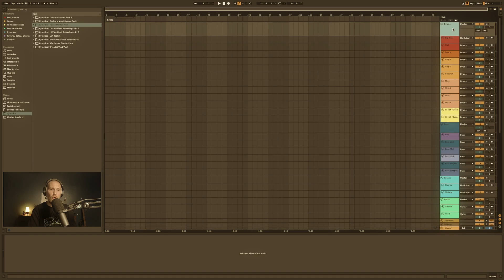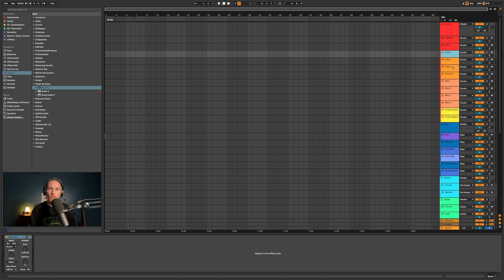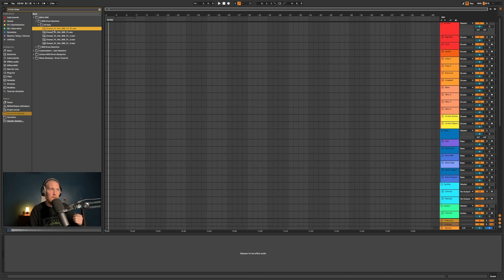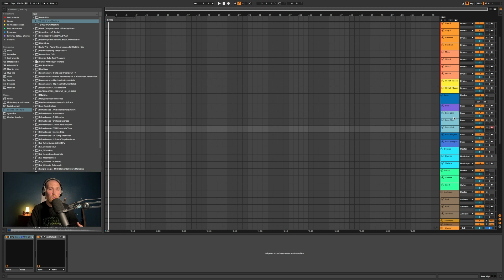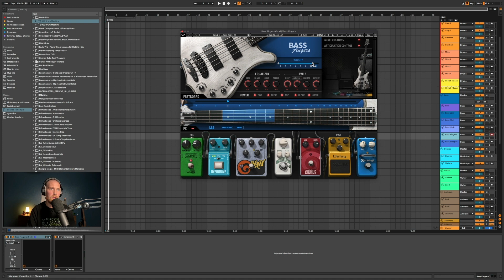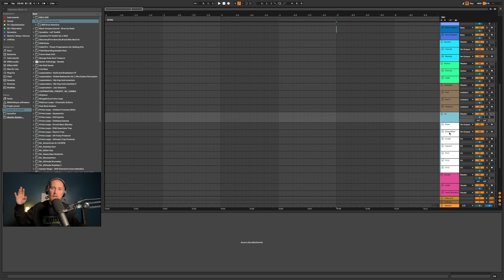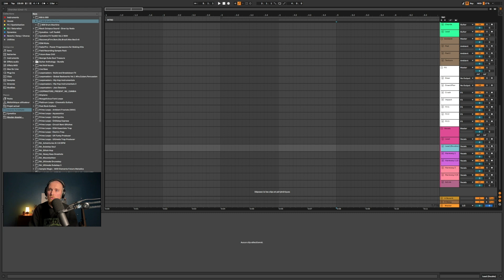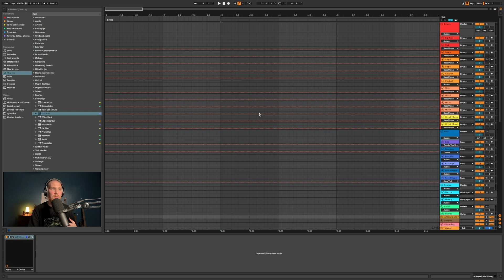Je vous montre mon TEMPLATE de PROJET TYPE sur ABLETON !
Extrait du Live du Dimanche 05/12 ! Je vous passe en détail mon template de projet type sur Ableton Live 11. On se retrouve en Live tous les Dimanche Soir ;)